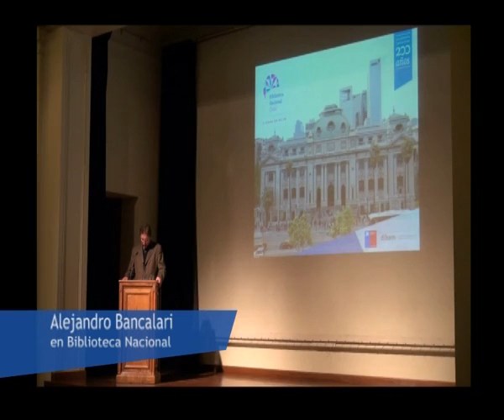Alejandro Bancalari en Conferencia Biblioteca Nacional Patrimonio Republicano de Chile